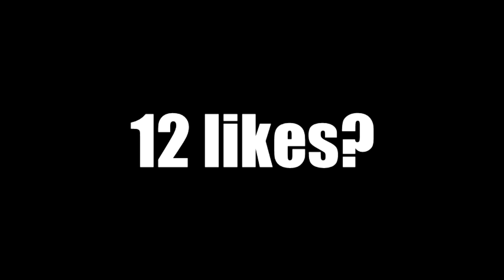Montage PvP #8 -Ultra is the Best- ByAleYT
▬▬▬▬▬▬▬▬▬▬▬ஜ۩۞۩ஜ▬▬▬▬▬▬▬▬▬▬▬▬▬▬
▓▓▓▒▒▒░░░ LEA LA DESCRIPCION DEL VIDEO ░░░▒▒▒▓▓▓
▬▬▬▬▬▬▬▬▬▬▬ஜ۩۞۩ஜ▬▬▬▬▬▬▬▬▬▬▬▬

Hola Mi Panas Espero que les halla encantado este video me
pueden regalar un like y una suscripcion si son nuevos y no vemos en la otra ocasion adios:

Mi Skype: ByAleYT

Preguntas Frecuentes:
-Con que Grabas: Action
-Con que Editas: Sony Vegas Pro 13
-Hora De Grabación: La que pueda
-De Donde Eres: Venezuela
-Cuantos Años Tienes: 13
-Hora De Edicion: Cuando pueda
OJO: Si ese dia tocaba directo y no ise,lo mas probable es que mi internet este malo en ese momento,si pasa eso siempre
avisare por Twitter que no va a ver directo,por tal es muy importante que me sigas en Twitter para enterarte de esto y de noticias
del canal.Aqui les dejo los horarios y las fechas de los Directos

Horario Del Canal:
Lunes:SkyWars
Martes:SurviClub
Miercoles:Texture Pack
Jueves:Survival 1.12
Viernes:SurviClub
Sabado:PvP
Domingo: Texture Pack

Horario De Directos En YT:
Lunes y Domingo: 10 o 11 pm (Hora Venezolana)

Horario De Directos En Twitch:
Viernes y Sabado: A la Misma Hora